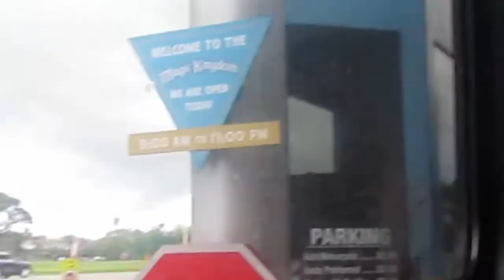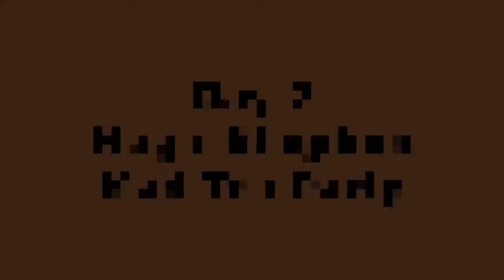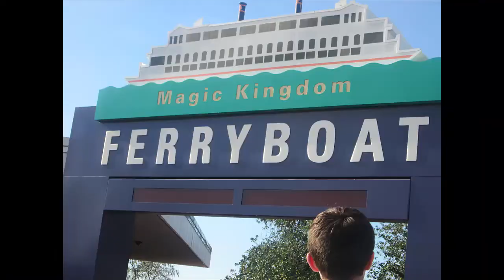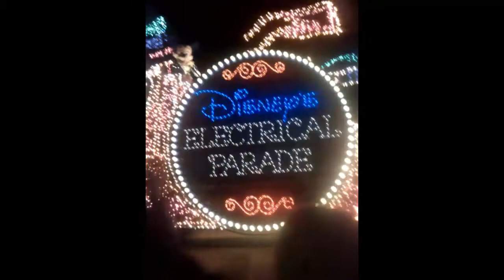Eastern Shore District High School Performing Arts Disney Trip 2016 Day 2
Thanks to all the people who made this trip possible.